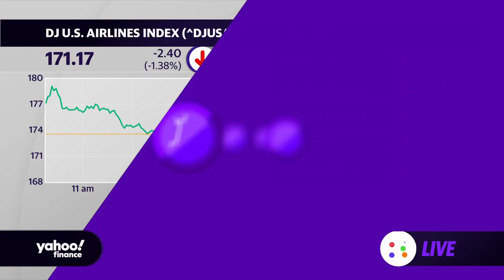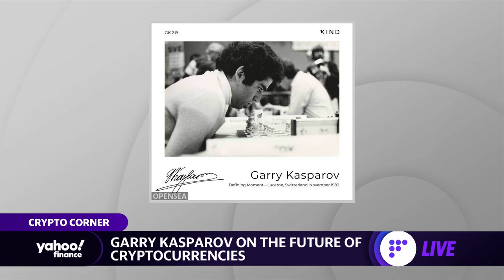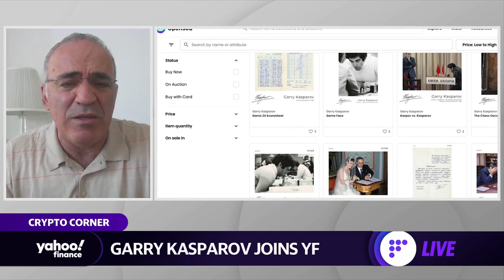Chess grandmaster Garry Kasparov on crypto, NFTs, and why Putin is a main threat for global security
This segment originally aired on July 9, 2022.
Chess Grandmaster Garry Kasparov joins Yahoo Finance Live anchors Akiko Fujita and Brian Cheung to discuss crypto adoption and NFTs as well as the ongoing Russian invasion of Ukraine.